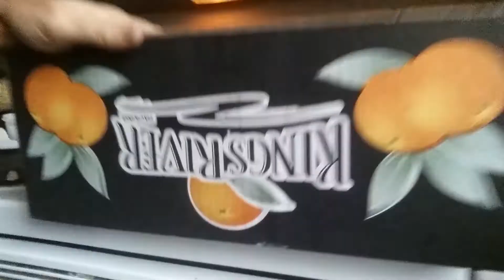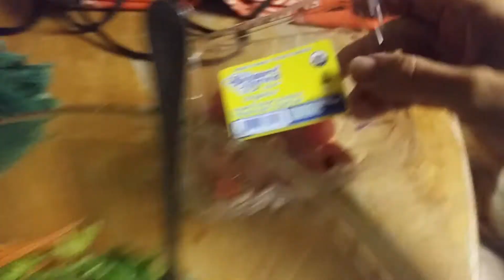Staples on Routinely Raw During Winter HCLFVLog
Most of what I ate Tuesday :)